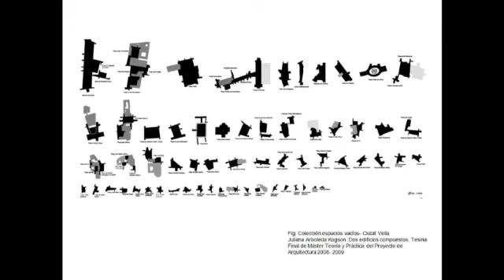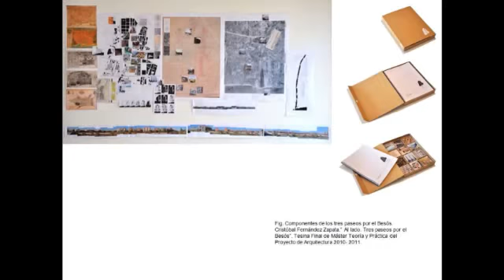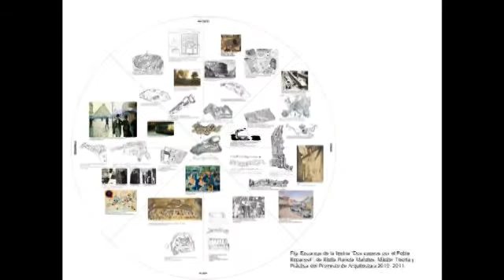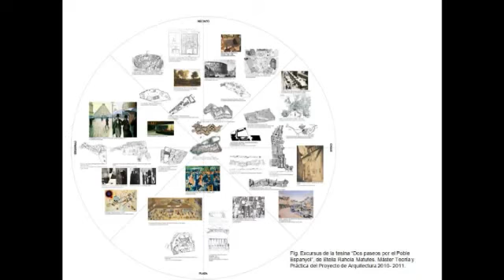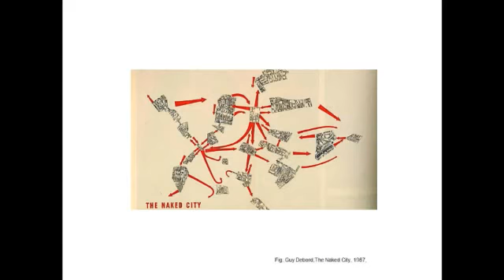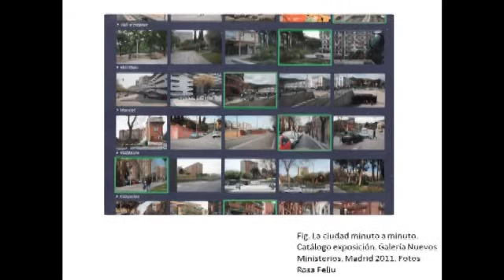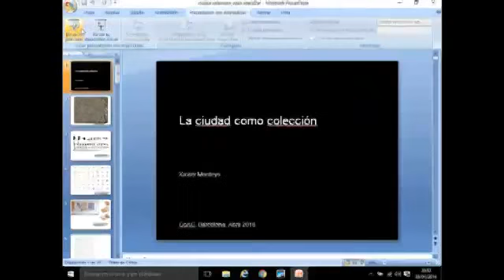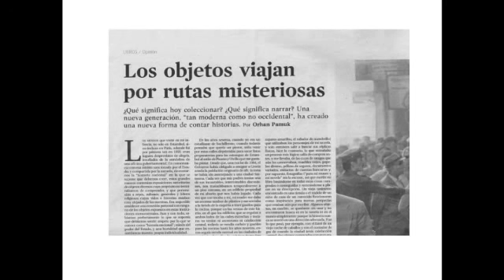"La ciudad como colección" a càrrec de Xavier Monteys [28.04.2016]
Presenta: Manuel Ruisánchez,

Ponente: Xavier Monteys